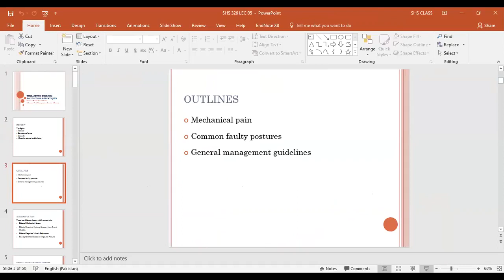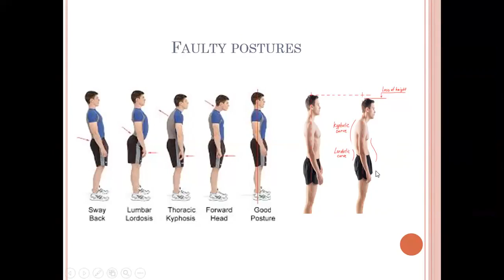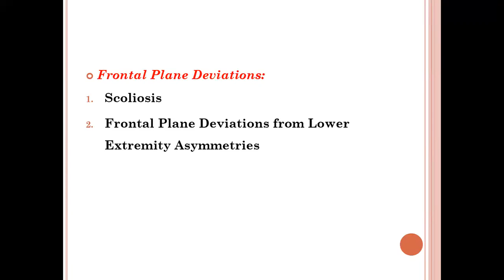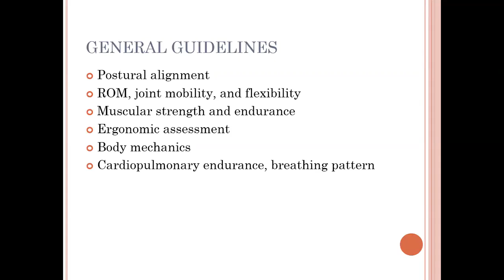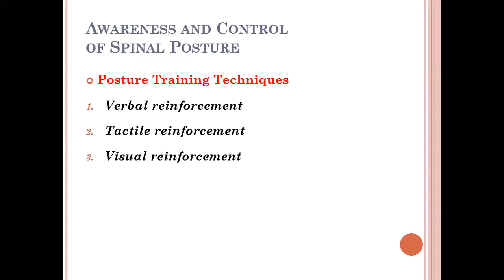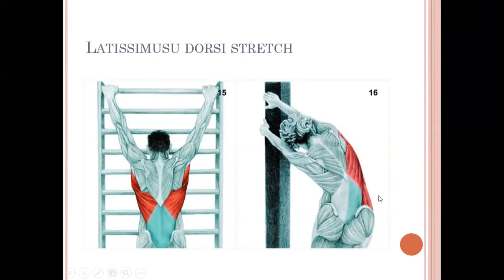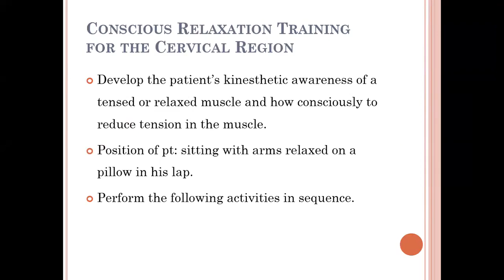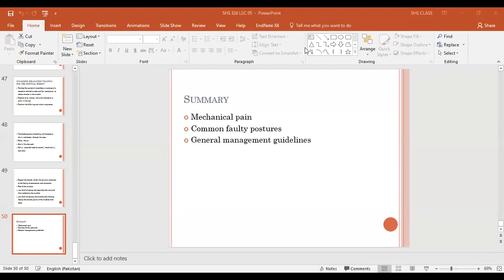Thera 2 Lecture 5 Faulty Postures | Therapeutic Exercise 2 Lecture 5 | SHS 326 Lecture 5